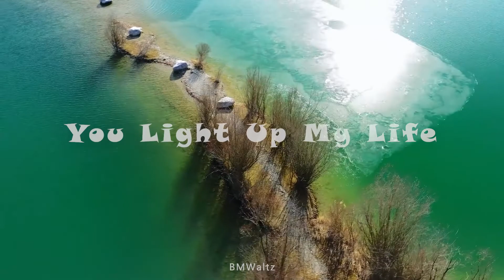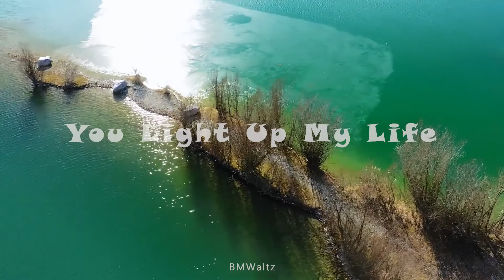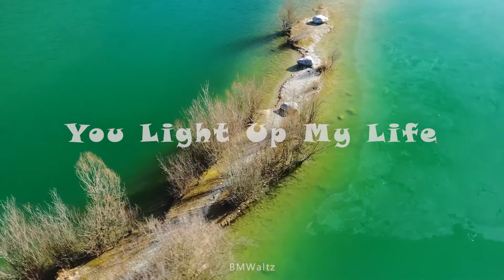slowwaltz 242 You Light Up My Life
slowwaltz